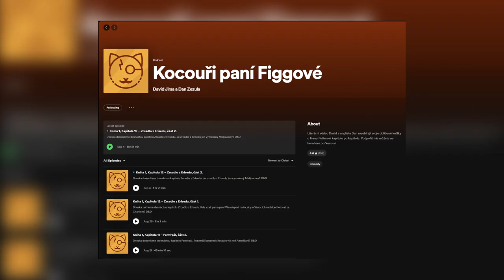EP223 struktura literárního díla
Čau! Dneska se podíváme na strukturu literárního díla.